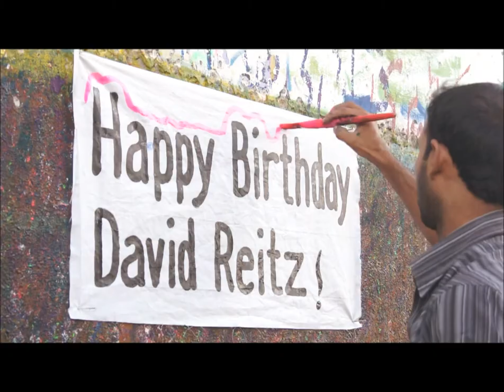Happy birthday in Paint